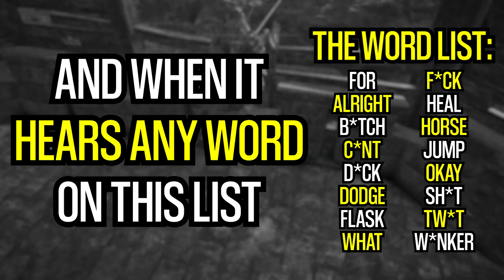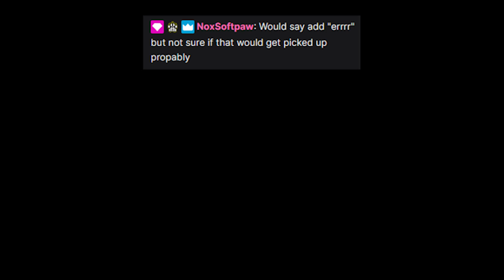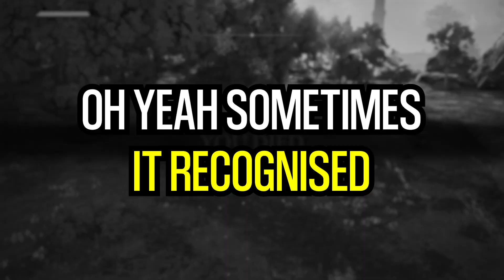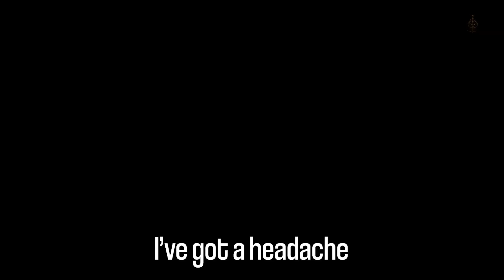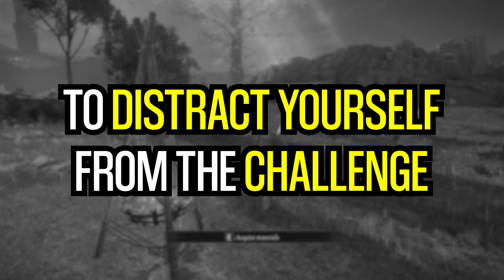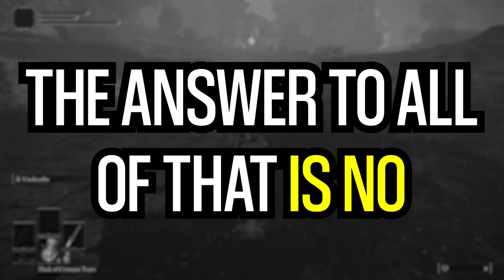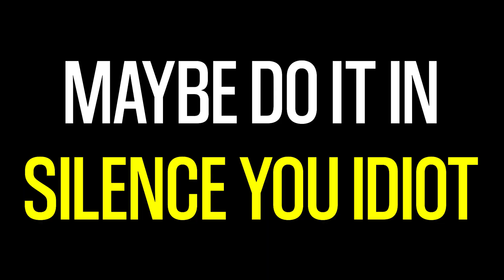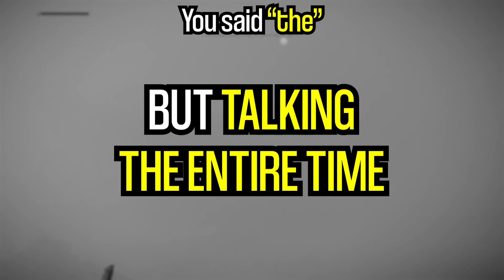Elden Ring, but if I say "the" I get sent to space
Imagine trying to have a conversation, play Elden Ring and everytime to you a random word from a llist of words, you get sent back to the grace site... this was challenging... My content is slowly becoming me suffering, hope you enjoy it and it's not for nothing! AAAHHHHH

Start Elden Ring in offline mode and assign a hotkey to the player coordinate, in cheat engine, setting it to whatever height you want, I did 60 I believe. Then to set up VoiceAttack, add *the* and then make it press the hotkey you assigned. Done.

Music used in order of appearance:
• Paper Mario - Battle Lab
• Shovel Knight - Rivals of Aether
• Cuphead - Carnival Karfuffle
• Persona 5 - Life will Change
• Simpson's Hit and Run - Ketchup Logic
• Super Mario Odyssey - The Odyssey's First Takeoff
• Overcooked - Restaurant
• Assassin's Creed 3 - Fight Club
• Mario Kart 8 Deluxe - Battle Stadium
• Undertale - Hotel
• de Blob 2 - The Chase
• Boyonetta 2 - Shopping (B)
• Zelda: Breath of the Wild - Minigame - Parasail
• Sea of Thieves - Maiden Voyage
• Super Mario Galaxy 2 - Time Attack
• Mario Kart 8 Deluxe - Big Blue
• Mortal Kombat - Reptile
• Paper Mario - Browser's Airship
• Ring Fit Adventure - Treasure Pass
• Punch-Out Wii Theme
• Astral Chain - Fragments of Hope
• Astral Chain - Suspense
• Star Fox Assault Theme

This video was recorded and edited by me.